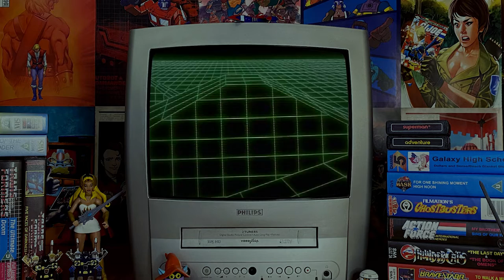cereal:geek TV - "The Roteks" EPISODE COMMENTARY - MASK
EPISODE #8 - In this video James Eatock watches "The Roteks" (an episode of MASK) and talks at length about the story, those associated with the making of it, and shares his own personal memories.